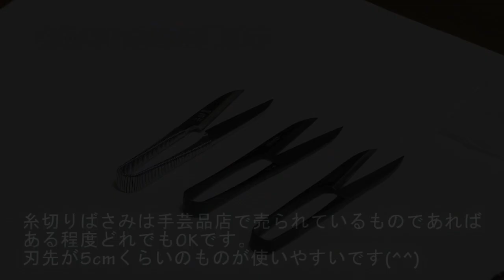糸切りばさみを研ぎ無しで、切れ味を超簡単に復活させる裏ワザ！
【初心者におすすめのミシン】
（販売元の通販生活や、Amazonでは品切れが続いているようです(*_*)）

【初心者にもおすすめの生地・布のネットショップ】

【ミシン初心者に必要なもの・揃えるものを紹介しているブログページ】

【手芸初心者に必要な道具とおすすめのものを紹介しているブログページ】

【当教室について】
大阪・吹田の初心者向け家庭料理教室・手芸教室「のんの」のひとりカルチャー教室です(^^)
2016年からの5年間で累計3500人以上の方が受講頂いています！

手芸・裁縫・ソーイングに関するコンテンツを、初心者の方でも楽しめるように動画を配信しています(#^^#)

当教室のオンラインストアでも販売中！

糸切りばさみが切れない時に、研ぎ方を検索されている方もいらっしゃるようですが、自分で研ぐのは基本的におすすめしません。
（というか、自分で上手く研げる人はかなり稀です。少なくとも私はムリです(*‘∀‘)）

握りばさみ（糸切りばさみ）の切れ味を復活させたいと思ったら、この動画でご紹介する方法を試して頂いて、それでもダメなら業者さんに研ぎに出すか、新しいものを買いましょう。

【関連動画】
ソーイング・裁縫のおすすめ便利グッズ3選！格段に効率がアップする優れもの！